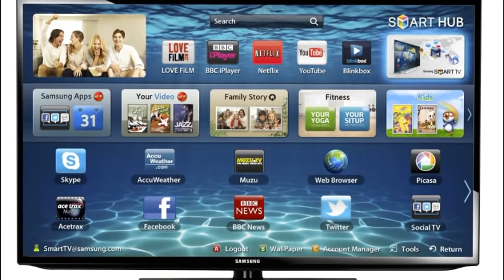Vybz Kartel Sponsors Robotic Camps| Free Laptop Computer For School | TEF #20